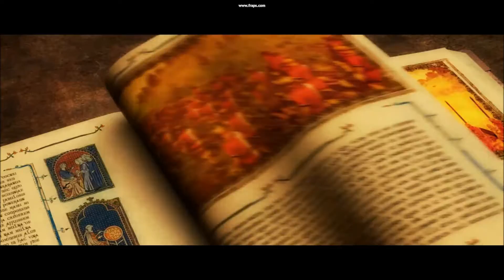Medieval II Total War Russia VH/VH Let's Play Ep 1 FOR FATHER STALIN!!!!!!